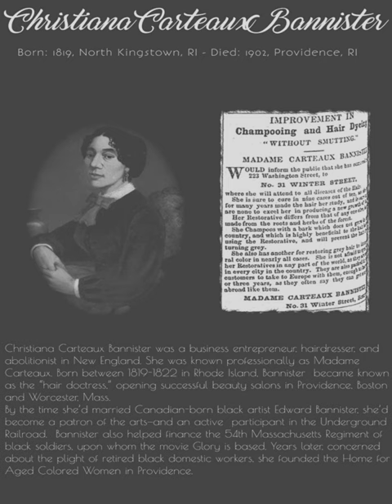Black History Event Program - Overview